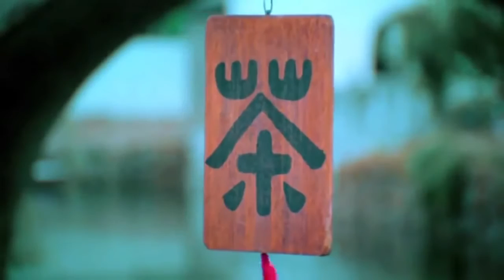Liu Ziling Hongmei Zan Beautiful Chinese Music【31】【The Red Plum Blossoms】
Easy listen soothing music.